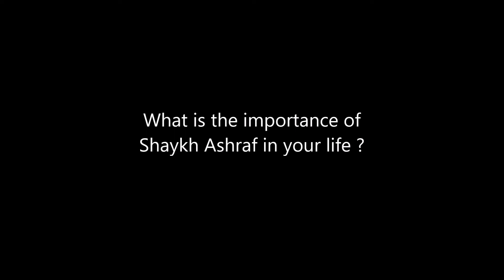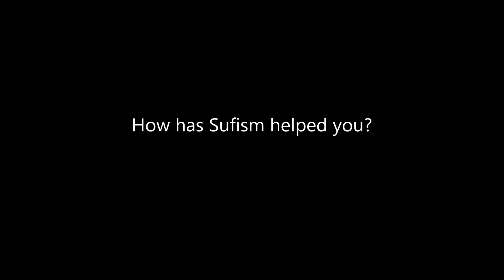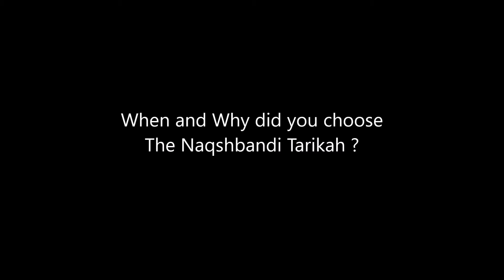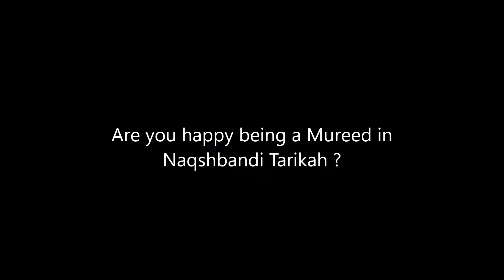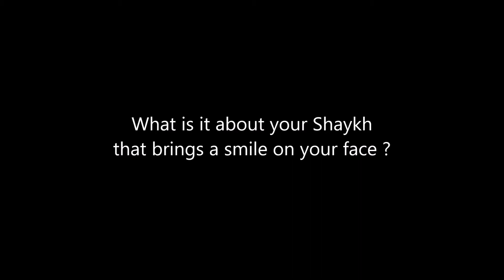An Interview with Mohammed Farhad MMA Fighter how he followed Naqshbandi Sufi way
An Interview with Mohammed Farhad MMA Fighter
How he followed Naqshbandi Sufi way.